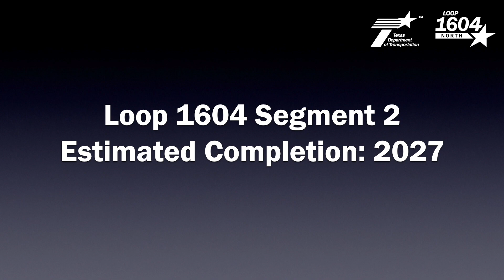Loop 1604 North Expansion, Segment 2 - May 2024 Progress Update